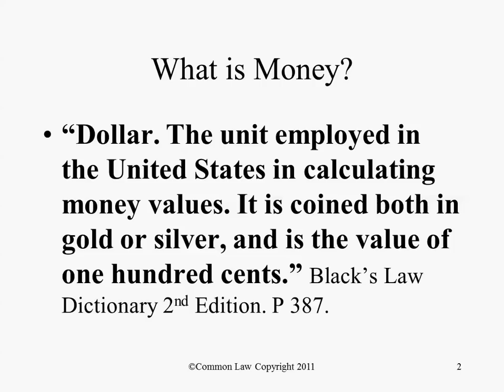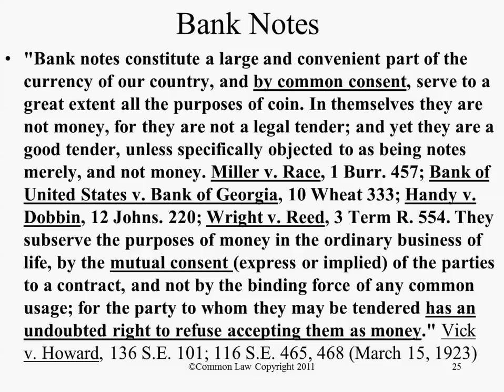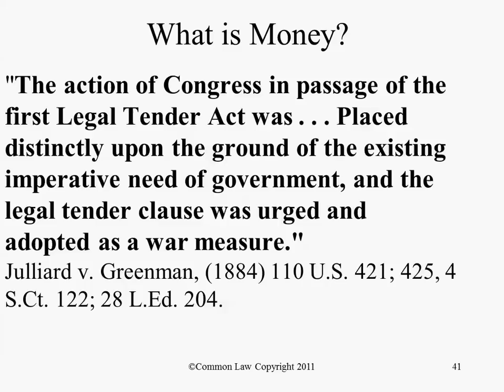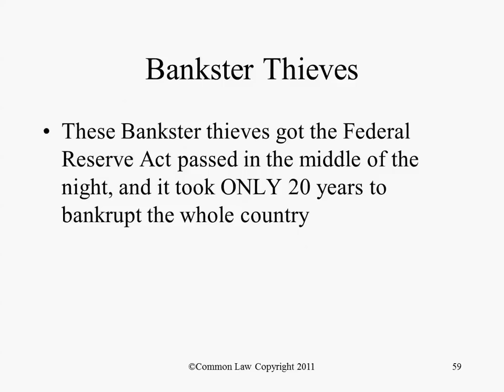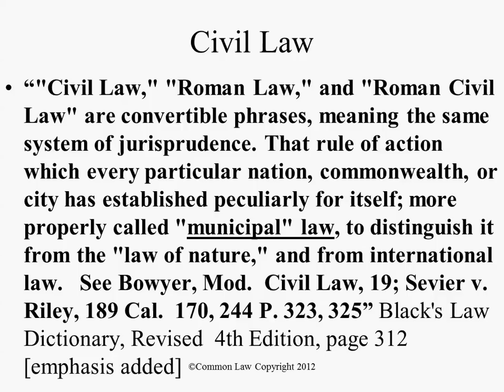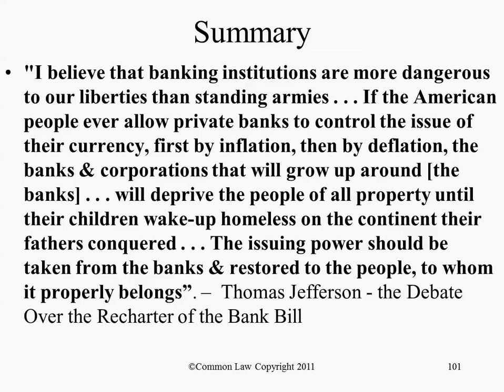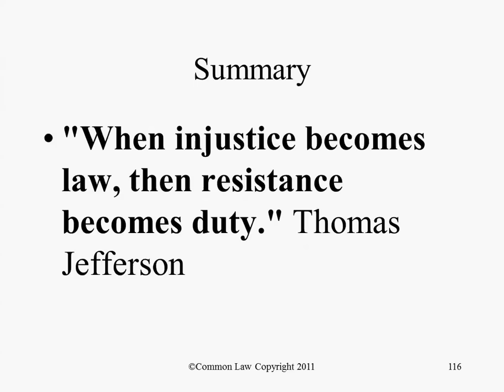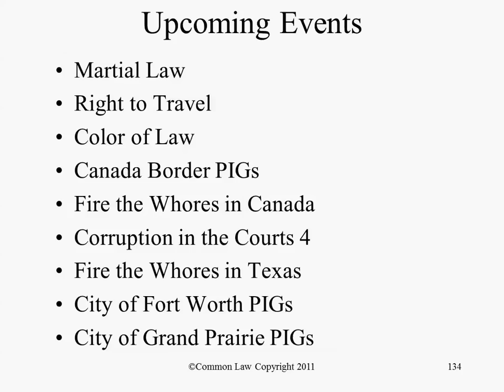Bankster Thieves, Part 1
The Bankster Thieves can be shown to be the source of all of our problems. The Bankster Thieves are satanic, are creating a military dictatorship, with them at the top, and this has been going on for centuries. Bankster thieves precipitated the Magna Carta, and the War of Independence.